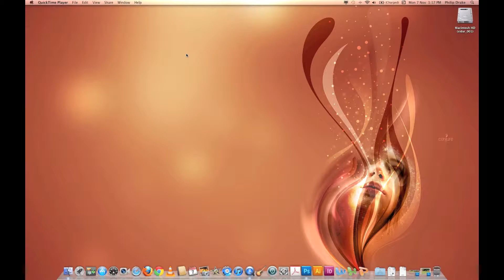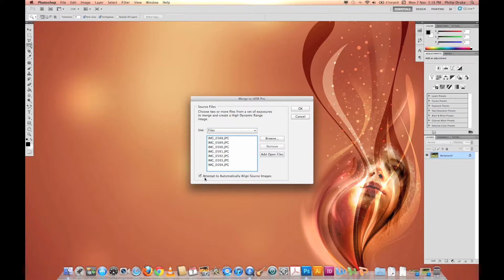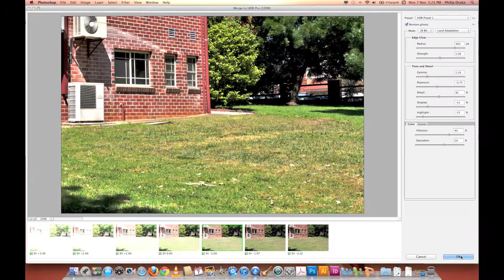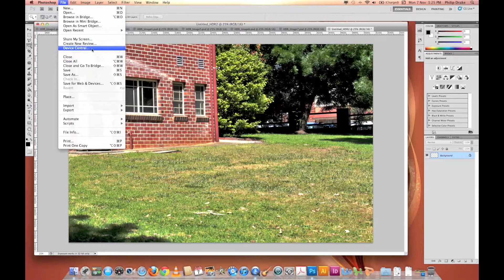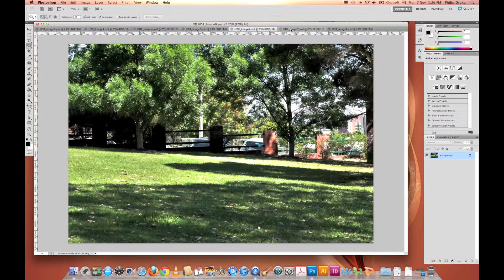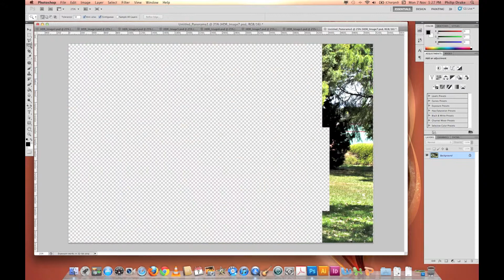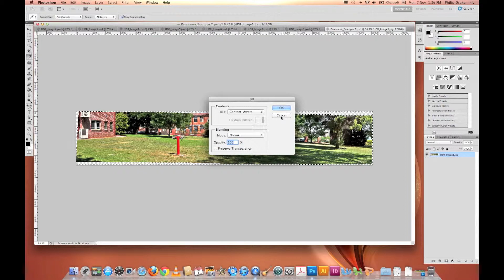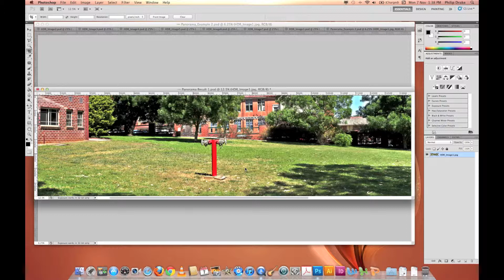HDR Panoramas in Photoshop CS5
A Tutorial by Matt Drake. This is a tutorial in how to create a HDR Panorama in Photoshop CS5 through the use of 'Merge to HDR Pro' and 'Photomerge'

The tutorial used the following equipment:

- Canon EOS 60D SLR Digital Camera
- Apple MacBook Pro (Mid 2010) with Intel Core i5 CPU, 4GB DDR3 RAM and Mac OS X Lion.